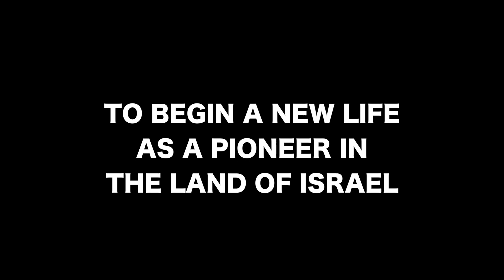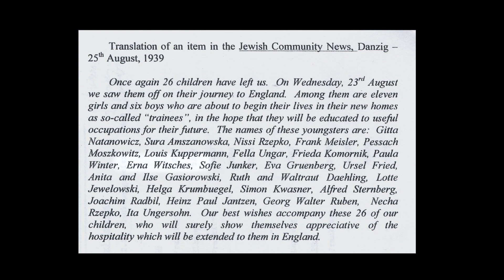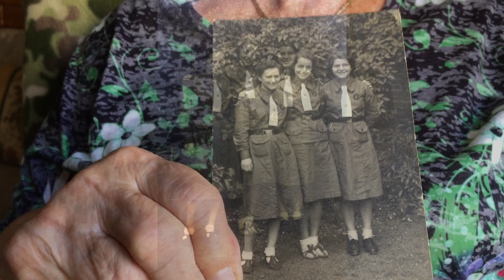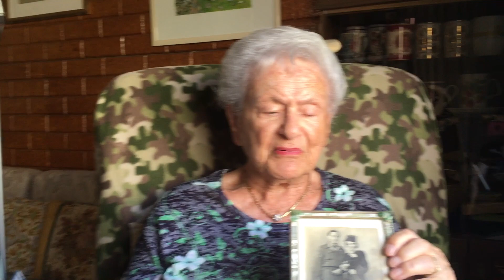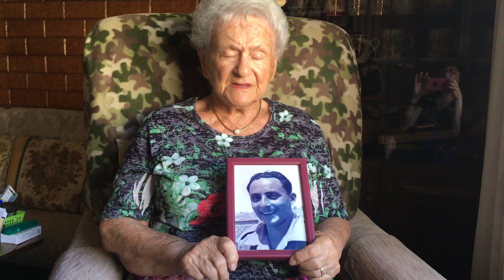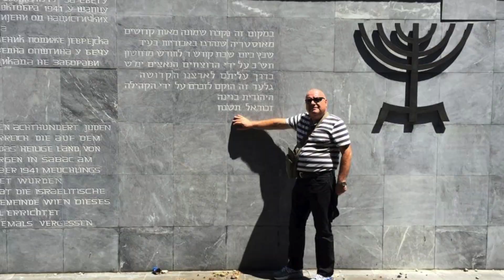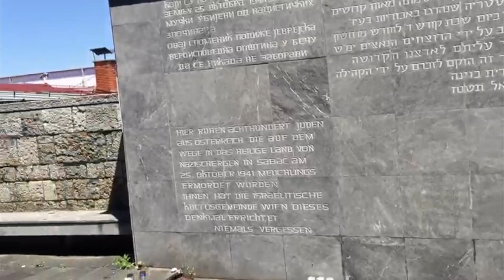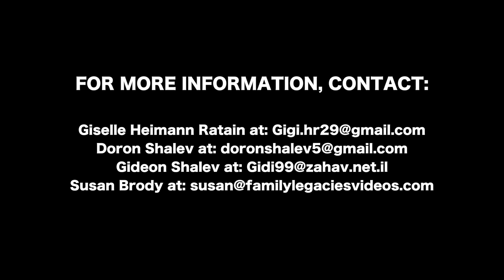Erna Witsches Schmidmayer Holocaust Story - From Kindertransport to Pioneer in Israel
Erna Witsches tried to unpack her suitcase but her parents stubbornly repacked her bags.  The year was 1939 and the 15 year-old Erna was being dispatched on the Kindertransport from Danzig, Germany to London by her desperate parents, Solomon and Sonia- who didn’t survive the Holocaust.

At the age of 93, in the year 2016, Erna Witches recounts the details of her miraculous life story from survival of the Holocaust as a child rescued from Nazi Germany to London England on the Kindertransport to her struggles as a pioneer in the land of Israel.

Erna Witsches was born on April 20, 1923, in Odessa, Russia.  In the misplaced hopes of escaping anti-Semitism, her parents decided to move to Danzig, Germany, (now Gdansk, Poland), in 1929.  Erna and her brother Willie, enjoyed a happy childhood.  Erna was well educated in a Polish Gymnasium school and also learned German, which would predispose her to a command of many more languages – English, French, and Hebrew in addition to her native Russian.  Erna recalls attending services at the Great Synagogue in Danzig (which was destroyed in the Holocaust).  Erna’s parents shielded her from the political upheaval that would destroy her family, until 1939 when she recalls that they stood in line for three days to withdraw the savings of 100 Pounds Sterling that would get her passage from Danzig, Germany to London, England.

Erna recalls the last image of her departure from the Schlachthof in Danzig, witnessing her grandfather’s beard pulled as a form of humiliation while her parents wept.  Erna was transported to Berlin and then boarded a train to Hanover; and from there to Den Haag and by ship to Harwich, England, on August, 25, 1939.

Arriving in London only three days before the war began, Erna recalls the nightly blackouts as the Germans delivered the bombs to England beginning at 7:00pm like clockwork.  Erna was housed in a hostel for 12  Jewish girls, at 26 Belsizes Park, all of whom had come on the Kindertransport from Danzig. The girls would sing,” It’s a long way to Tipperary,” to keep their spirits high. In March, 1940 they joined the Girl Guides where they could learn and perfect their English. Erna matriculated as a nurse in 1941in Haslemere, Surrey. After her training Erna worked as a nurse traveling from place to place throughout England.  She was in the UK for a total of 8 years.

Meanwhile, Solomon and Sonia Witsches escaped Danzig and headed for a ship in Kladavo, Yugoslavia, that was harbored on the Danube. That ship was filled with Jews who were hoping to sail to Palestine.  The ship became stranded in the harbor.  The passengers were packed in like sardines, starving and their hands were frozen with frostbite.  They suffered enormously until the Nazi’s evacuated the ship and deported them all to camp in Sabac, Yugoslavia.  In October of 1941, they had to dig their own graves, were stripped naked and shot.

“I like you, and I’ll come to marry you!” said the British Staff Sergeant Gerhard Schmidmayer after meeting the 18 year-old Erna for the first time in 1942 on his return from Dunkirk before leaving to Sudan. Gerhard had come to see Erna for information about his sister Hela who was on the same ship in Kladavo with Erna’s parents.  They had an immediate bond.  And just as he promised, Gerhard returned to marry Erna on June 9, 1945, in London, in a small ceremony.

 Gerhards’s mother, Johanna Lamm Schmidmayer and her daughter Elsa and son Martin had escaped Danzig to Mauritius and then to Palestine.  Erna and Gerhard decided to join them and begin their married lives as pioneers in the land of Israel.  Their lives were arduous. Erna worked as a nurse and a midwife.  They slowly eked out an existence in Pardas Katz until they could buy a flat in Ramat Gan. Then they were blessed with two children, Gideon in 1949 and Doron in 1958.  And ultimately, they rejoiced in 6 grandchildren and now one great-granddaughter.

Erna remembers the happiest day in May 1948 when she and Gerhard, after all they had endured, could rejoice as they dashed off to Tel Aviv to bear witness as David Ben-Gurion read the words proclaiming --the State of Israel.

Written by Giselle Heimann Ratain ,  Kathy Atlass, and Susan Brody